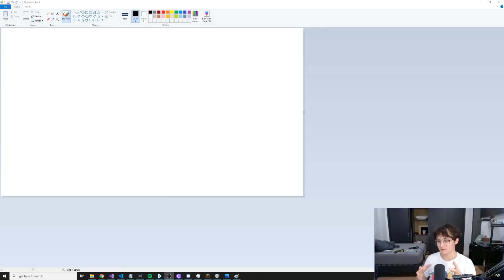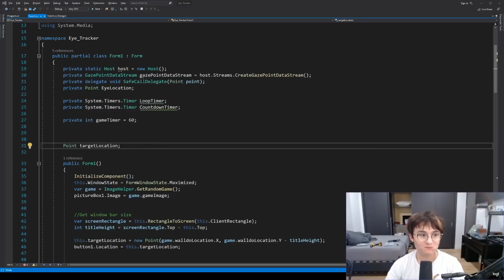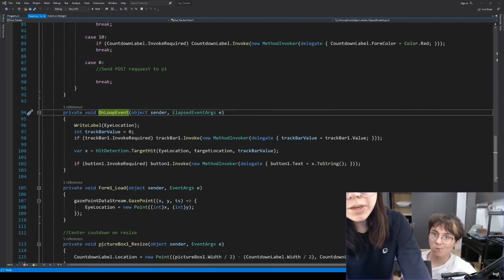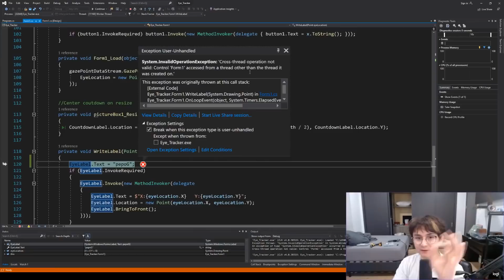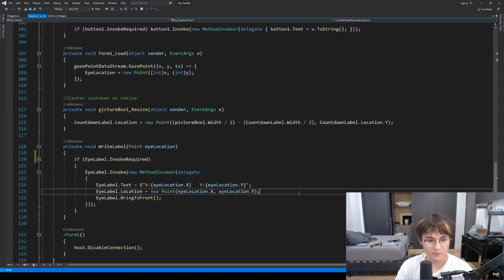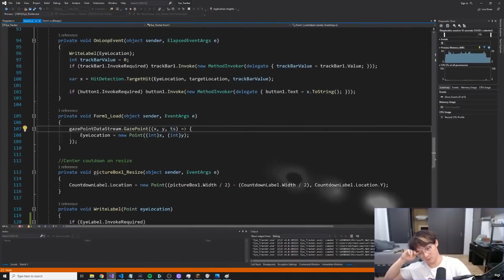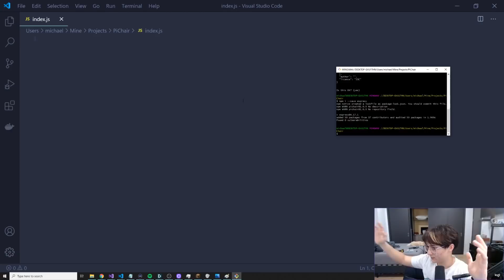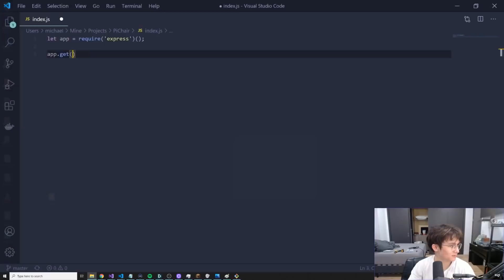Michael Reeves coding eye tracker! Where's Waldo?? Feat. Lilypichu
Hi everyone this is a small recap of Michael Reeves stream. Hope y'all enjoy :)